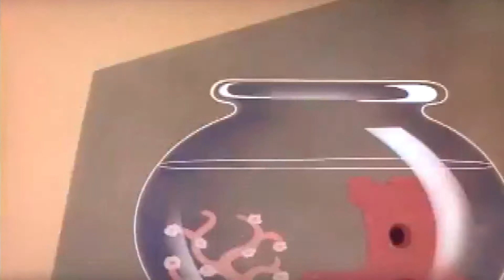Looney Tunes Fin 'n Catty - 1942 Merrie Melodies cartoon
The Wacky Wabbit - looney tunes - Toon Blab studios The Wacky Wabbit is a 1942 Merrie Melodies cartoon directed by Bob Clampett. It stars Bugs Bunny and Elmer Fudd.